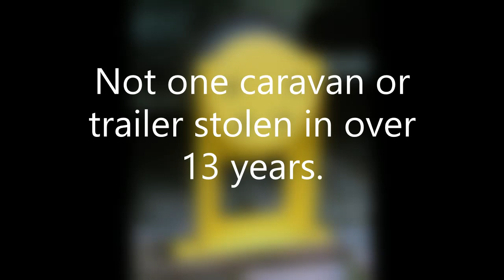caravan security Medium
JSB Hublock Ltd
Caravan and Trailer Security
Designed to resist oxyacetylene cutting gear.